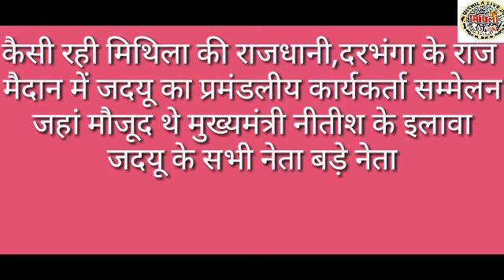कितना सफल रहा जदयू का प्रमंडलीय कार्यकर्ता सम्मेलन!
आपको बता दें राज मैदान में हुए जदयू के प्रमंडलीय कार्यकर्ता सम्मेलन में जदयू के मुखिया नीतीश कुमार के इलावा सभी बड़े बड़े नेता मौजूद थे।